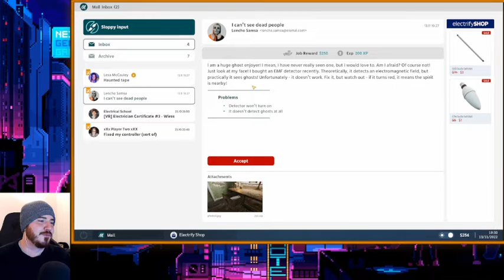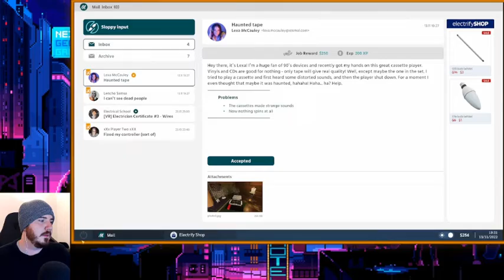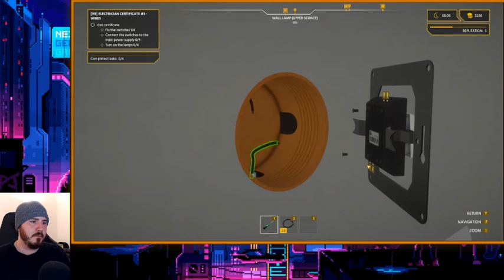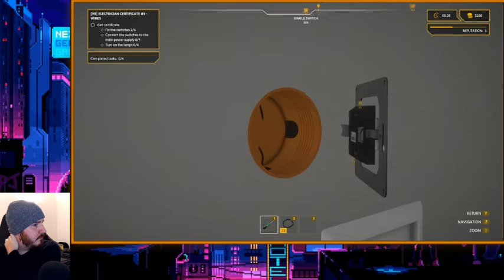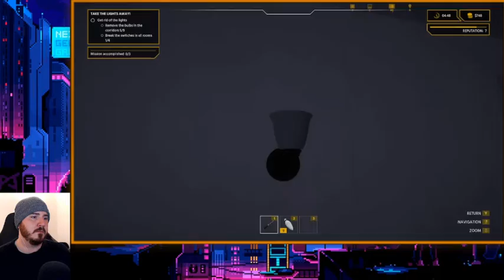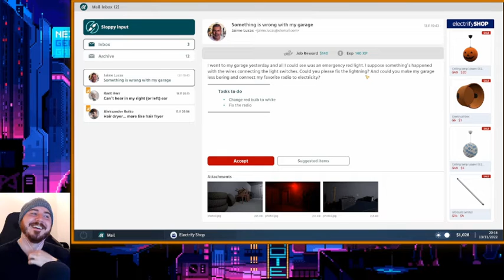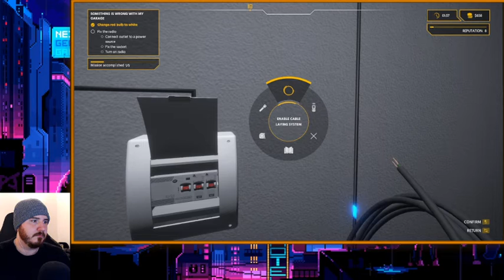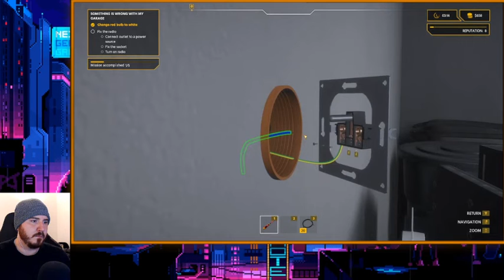Seems the Halloween content is still going? - Electrician Sim Pt2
Our first relaxing letsplay of Electrician simulator. How is the video length? Would you like it shorter to about 30mins long instead?